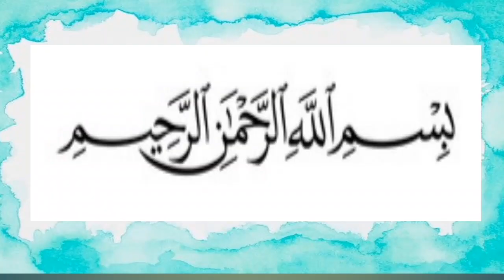How to clean ball point and ink stains from bag | Ink k Daag kase saaf karen | Mastermind kh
How to clean ball point and ink stains from bag Ink k Daag kase saaf karen Manchester kh

Assalam _O_Aalekum Everyone  !
Welcome to the world of Mastermind kitchen hacks YouTube channel. This video is about This video shows how we can easily remove hairpins and their stains without effort, without washing, without scrubbing. how to remove pen ink,ball pen ink remover,pen ink remover,ballpoint ink remover,how to remove ball pen ink from shoes,how to remove ball pen ink from paper,how to remove pen ink from jeans,how to remove ink from paper,ball pen ink remove,ink stain remover,note se pen ki ink kaise remove kare

Your searches ...